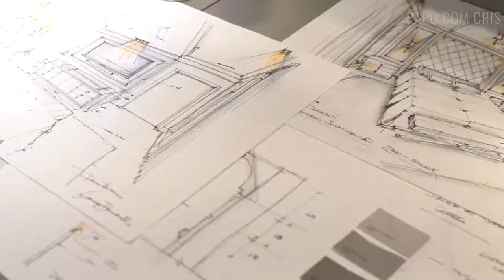Village Art Decor Rio Claro